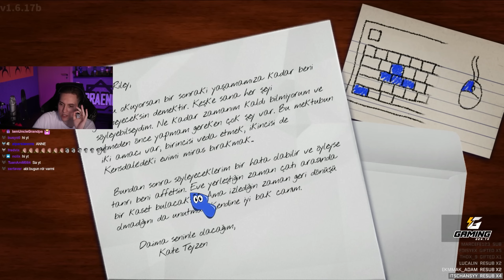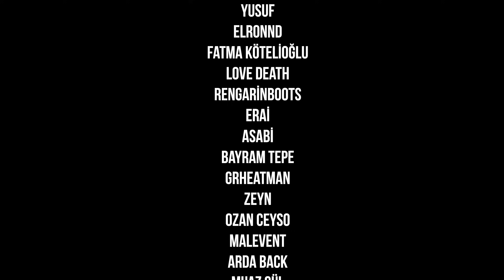BU ÇOCUK ÇOK TEHLİKELİ!! | AMANDA THE ADVENTURER